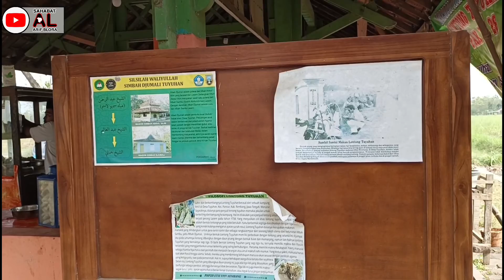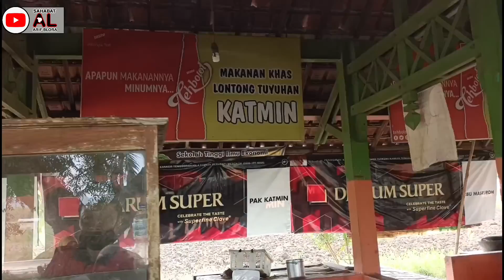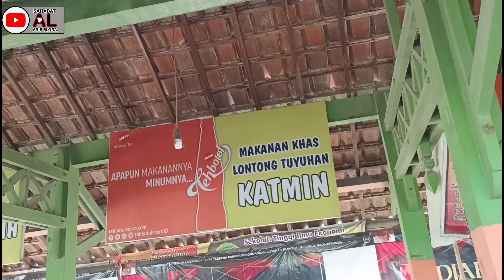KULINER LEGEND LONTONG TUYUHAN YANG ASLI ADA DISINI | PANCUR REMBANG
KULINER LEGEND REMBANG LONTONG TUYUHAN YANG ASLI ADA DISINI

Lontong tuyuhan menjadi kuliner khas Rembang, Jawa Tengah, yang kental akan sejarah siar Islam di Lasem. Makanan yang hampir menyerupai opor ayam ini memiliki rasa pedas dari kuah lontong tuyuhan yang memakai bahan cabai merah.

Selain kuahnya yang pedas, ciri khas lontong tuyuhan lainnya adalah penyajian lontongnya yang berbentuk segitiga menyerupai ketupat dengan tiga tusuk lidi sebagai pengaitnya. Konon bentuk tersebut menganut ajaran sunah rasul.

"Disebut lontong tuyuhan, karena makanan ini awalnya berasal dari sebuah kampung kecil di Desa Tuyuhan, Kecamatan Pancur, Rembang. Dulunya lontong tuyuhan ini adalah makanan hidangan manakib para santri-santri Mbah Jumali," kata pemerhati sejarah Kabupaten Rembang, Ernantoro.

Ernantoro menjelaskan, lontong tuyuhan dulunya merupakan sebuah rangkaian siar seorang tokoh ulama bernama Mbah Jumali yang makamnya sekarang berada di area Masjid Jami' Lasem.

"Menurut sejarah, dulunya para penjual lontong tuyuhan ini memakai pikulan saat berkeliling dari kampung ke kampung. Hal ini dilakukan para penjual sebagai penyamaran saat terjadinya perang Lasem pada tahun 1734," jelasnya.

Pada tahun 1734, lanjut Ernantoro, saat masa penyerangan Belanda ke Lasem, Mbah Jumali bersama para santrinya berjalan menuju arah selatan Lasem dan mencari lokasi di pinggiran sungai. Sesampainya dilokasi tersebut, Mbah Jumali bersama santrinya mendirikan sebuah gubuk kecil.

"Jadi di sana Mbah Jumali mempersiapkan pertahanan Lasem bersama para santrinya, jika nantinya serangan itu mengarah ke selatan Lasem," ungkapnya.